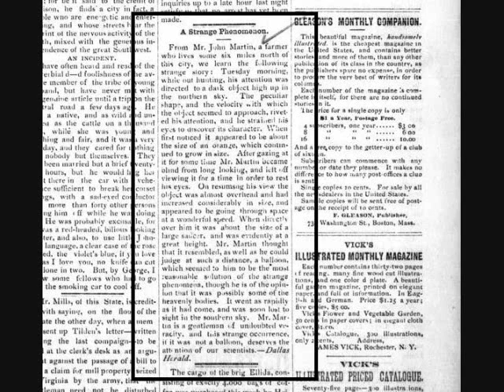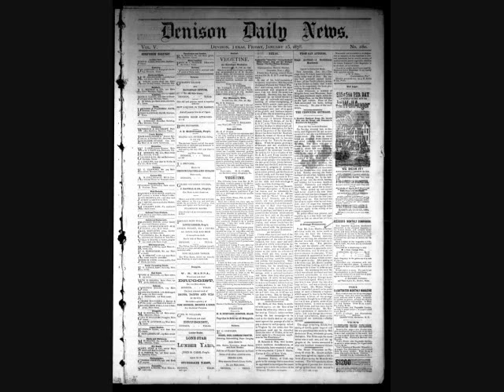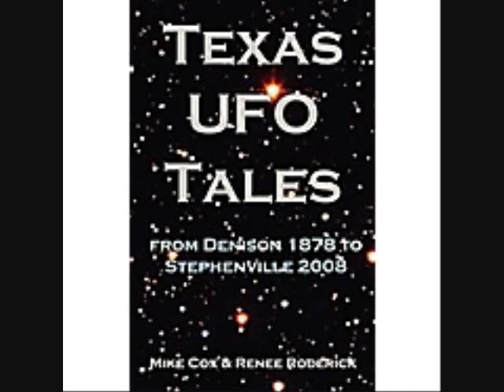Aliens & UFOs: The 1878 Denison, Texas Daylight UFO, involving a solid dark-like object in the sky